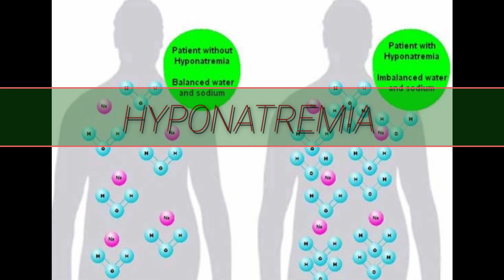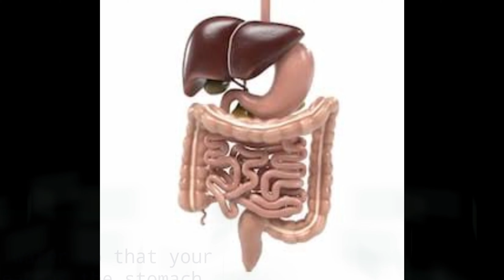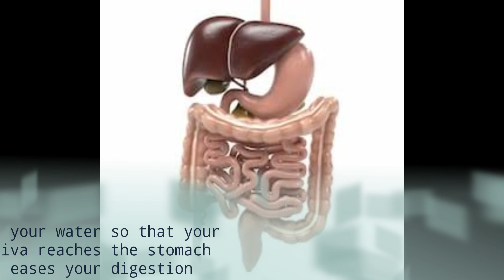Uses of water | tamil | what happens when we drink water | disadvantages of ROwater | water for glow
This video tells about uses of water# effects of RO water in tamil . This video also tells about uses of water for skin